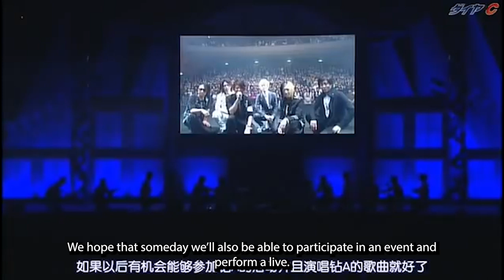[Eng Sub] Daiya no Ace Christmas Party - Introductions (Pt. 1)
Merry Christmas!

Seiyuu (left to right):
• Sakurai Takahiro (Miyuki Kazuya)
• Shimono Hiro (Kawakami Norifumi)
• Osaka Ryouta (Sawamura Eijun)
• Shimazaki Nobunaga (Furuya Satoru)
• Hanae Natsuki (Kominato Haruichi)
• Matsuoka Yoshitsugu (Kanemaru Shinji)
• Asanuma Shintarou (Kuramochi Youichi)
• Okamoto Nobuhiko (Kominato Ryousuke)
• Hatano Wataru (Masuko Tooru)
• Ono Yuuki (Isashiki Jun)
• Hosoya Yoshimasa (Yuuki Tetsuya)
• Morita Masakazu (Tanba Kouichirou)
• Namikawa Daisuke (Takigawa Chris Yuu)
• Aoi Shouta (Toujou Hideaki)

There was also a hilarious live-reading skit before this that has already been translated (video